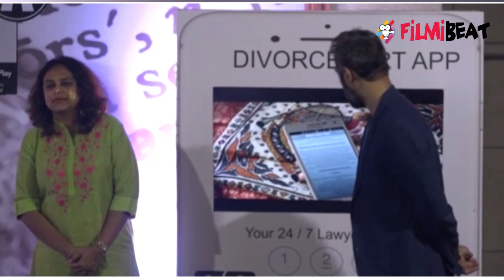Ranvir Shorey Biography: Ranvir gets IRRITATED with these things in Bollywood | FilmiBeat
Ranvir Shorey is an Indian actor and former VJ. Since making his debut in Ek Chhoti si Love Story in 2002 and he has starred in a number of high-profile films such as Jism and Lakshya. He has also starred in the critically acclaimed films such as Traffic Signal, Bheja Fry and the critical and commercial hit Mithya. Here are some other interesting facts about him.